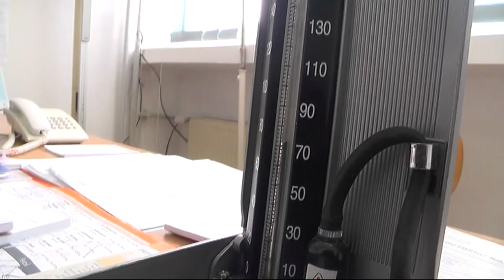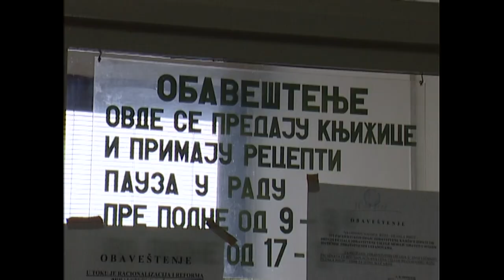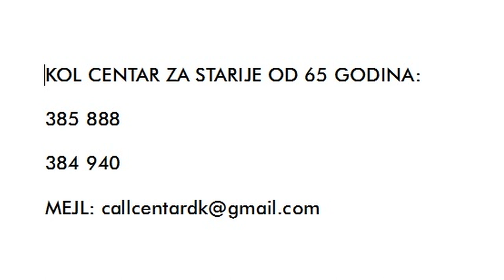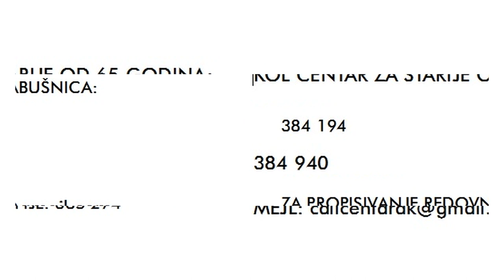ŠTAB ZA VANREDNE SITUACIJE BABUŠNICA